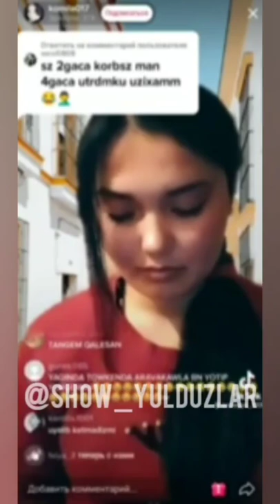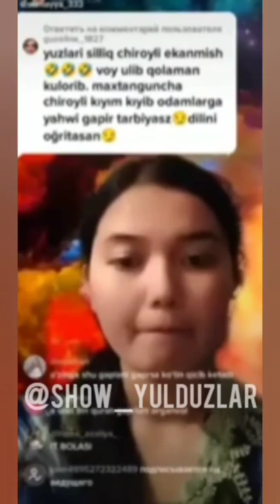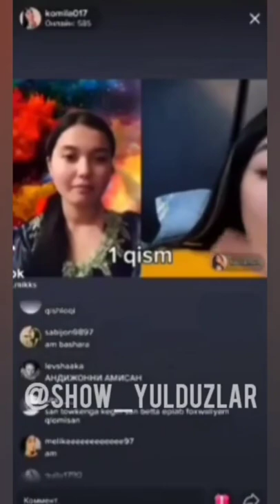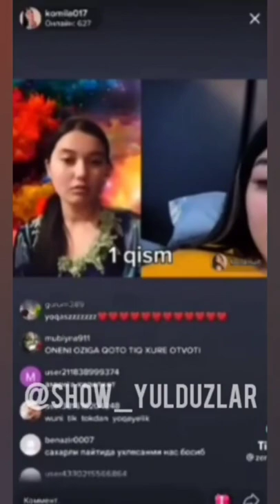TIK TOK 🤦‍♂️🤦‍♂️ BONAMUR KAMOLA YANGISI CHIQTI👊👊🤛🤜😵